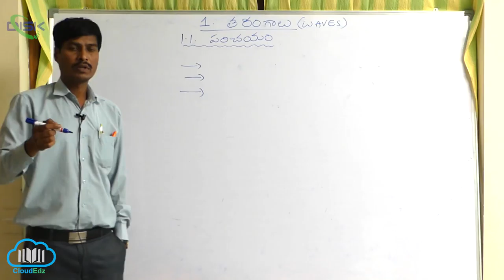తిర్యక్, అనుధైర్ఘ్య తరంగాలు ||తరంగాల పరిచయం, నిర్వచనం మరియు రకాలు 7|| Disk Telangana